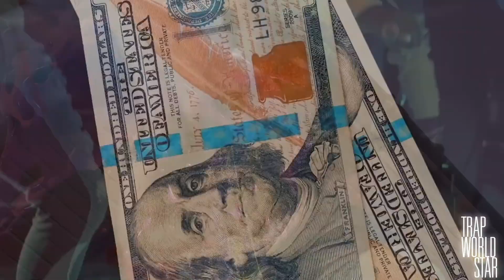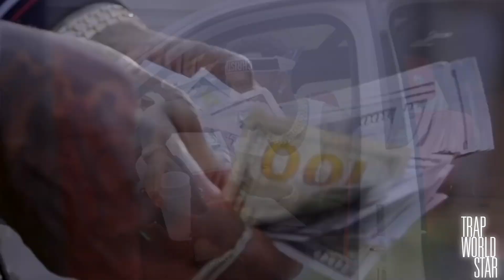Moneybagg Yo ft. Gunna - Ain't No Space (Music Video)